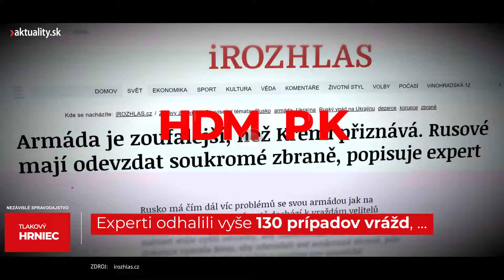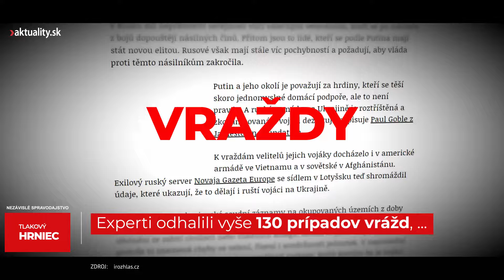🍲 Ruský „tlakový hrniec“ sa prehrieva čoraz viac. Pešiaci mieria na dôstojníkov | Aktuality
📣 Zdá sa, že vládca Kremľa úplne stratil kontrolu nad tým, čo rozpútal.
Západ očakával zrejme omnoho väčšie počty, no aj ruskí vojaci majú vojny čoraz viac „plné zuby“.

👹 Rusi rozpútali vojnu na Ukrajine do veľkej miery už v roku 2014. Čo sa dialo po odtrhnutí časti ukrajinského územia a aké to malo následky, sa dočítate v knihe Ešte sme nezomreli od reportérky Aktuality.sk Stanislavy Harkotovej. Knihu si môžete kúpiť TU 📗